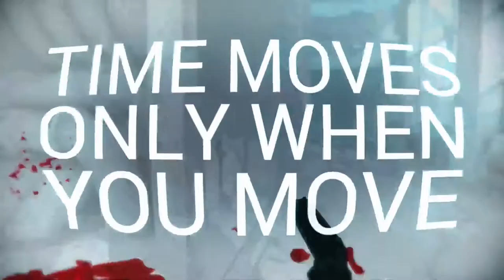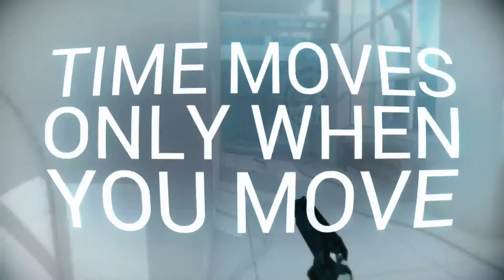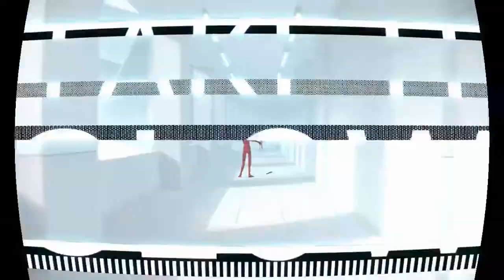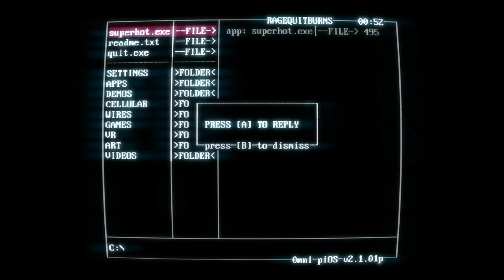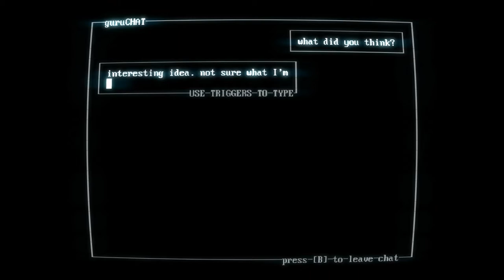SuperHot - Ep 1 - The Most Innovative First-Person Shooter I've Played in Years!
Man, is something wrong with your game? It's going really slow for some reason.

Editor: iBolt07